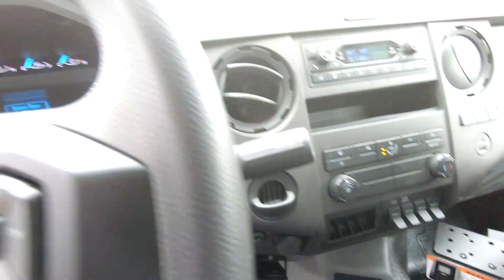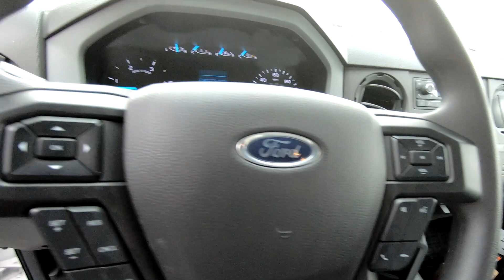New 2023 FORD F-750SD 10' Titan Dump w/ Western Plow Truck For Sale In Columbus, OH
Please visit Ricart To Business to view this New WHITE 2023 FORD F-750SD 10' Titan Dump w/ Western Plow for sale near Columbus, Ohio.

Stock #: FTP1006

Description:
2023 FORD F-750SD 10' Titan Dump w/ Western Plow
New 2023 Ford F-750SD Truck is For Sale in Columbus, Ohio. This model has a V8 engine, Automatic transmission, and is finished in White paint. Whatever questions you might have about this vehicle, you can be certain that our sales advisors can assist you every step of the way. On top of that, our financing experts are prepared to help you find the lease or finance option that is right for you. Find us at 4255 S Hamilton Road in Groveport, OH 43125, servicing customers throughout Central Ohio.